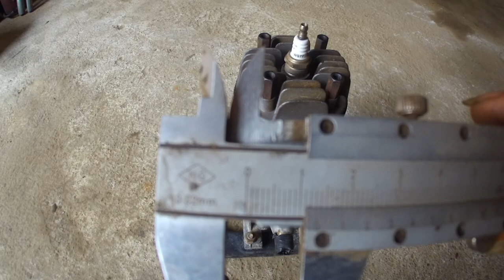chế côn, chế đề cho động cơ 2 thì.( phục hồi động cơ cũ part 2). (restoring old engine part 2)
chế côn, chế đề cho động cơ 2 thì.( phục hồi động cơ cũ part 2). (restoring old engine part 2). hướng dẫn chi tiết các bạn chế côn, chế đề vào động cơ 2 thì.